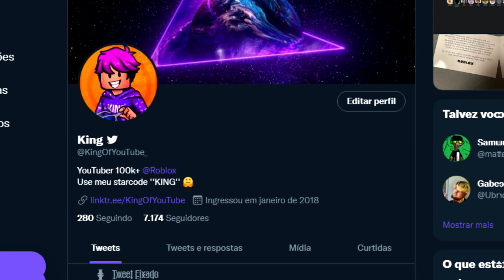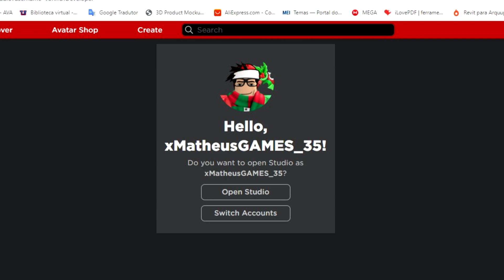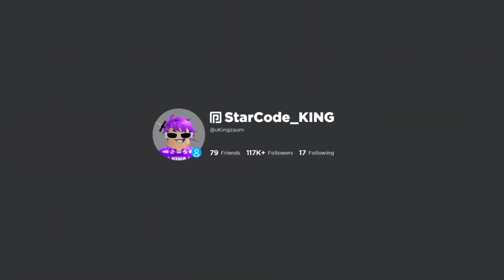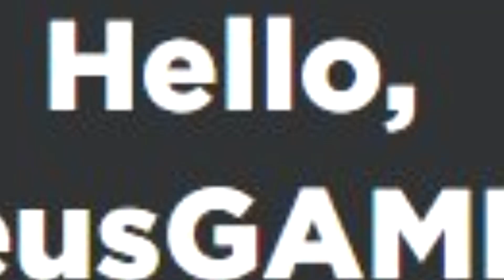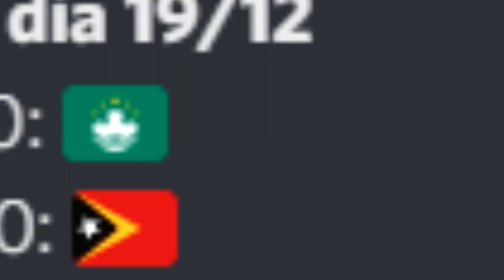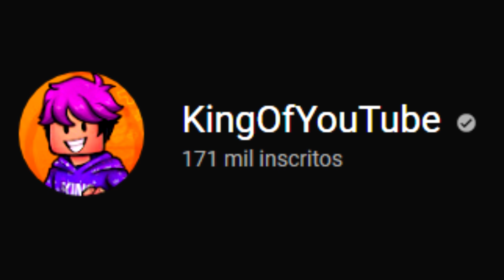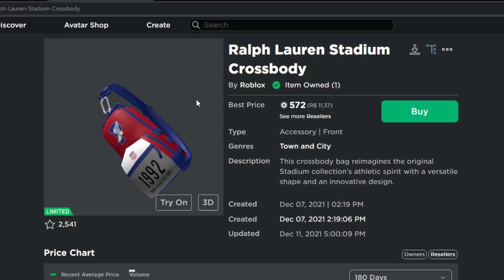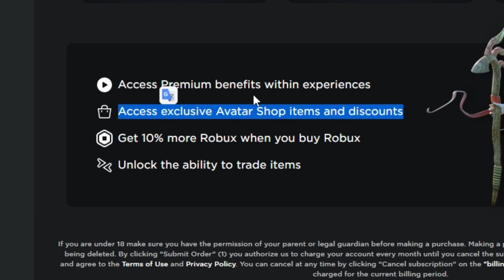MENSAGEM SECRETA NO ROBLOX..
🌠 Nesse vídeo eu comentei sobre uma mensagem que alguns jogadores do Roblox estavam recebendo, algo bem raro e "secreto" na plataforma. E logo após isso, comentei sobre novos itens limitados que irão lançar nessa semana.
⭐ Use starcode KING 🤗